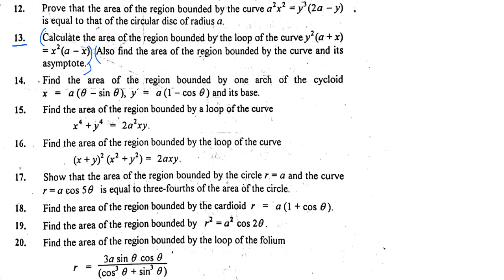find the area bounded by the curve (bsc math calculus chapter 7 exercise 7.5 part(11))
In this video you will learn find the area bounded by the curve (bsc math calculus chapter 7 exercise 7.5 part(11))